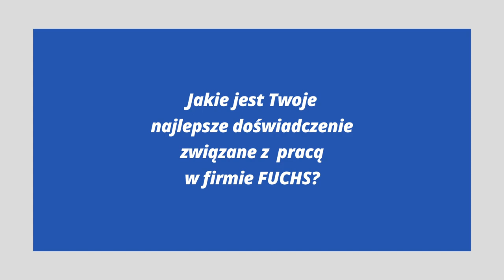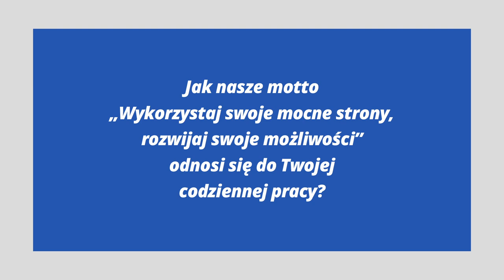Adam Jagoda - Dyrektor ds. Sprzedaży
Nie jest łatwo być Dyrektorem Sprzedaży w tak wymagającej branży jak górnictwo. Jednak od wielu lat nasz kolega z powodzeniem współpracuje z górnictwem, czyniąc FUCHS jednym z liderów rynku smarów dla branży górniczej.

Explore and Expand